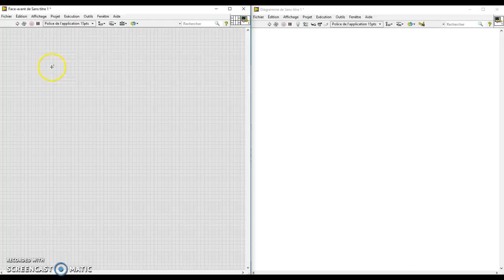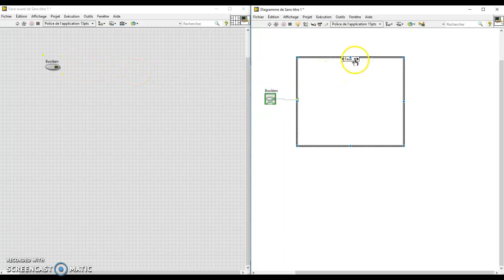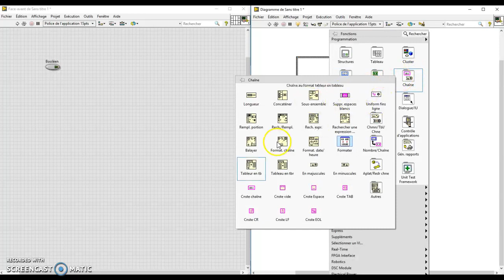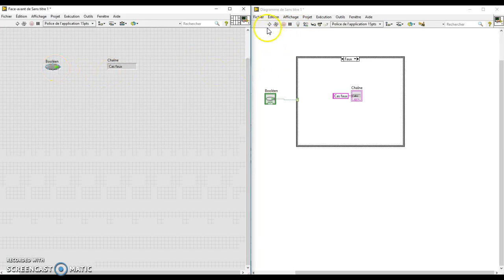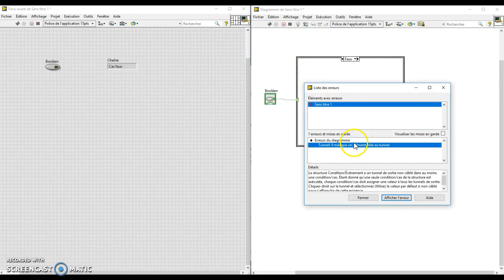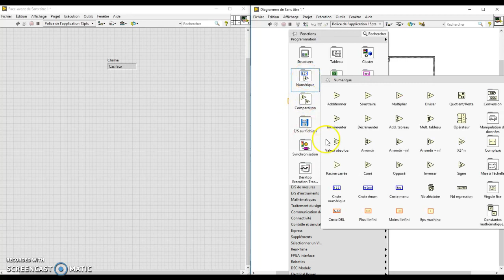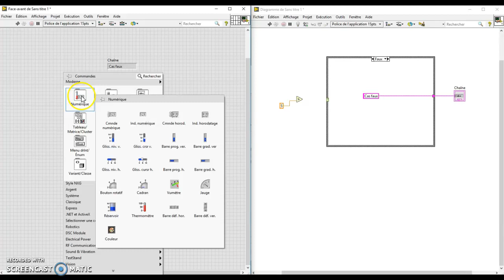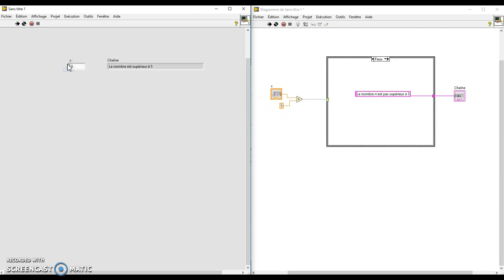6. Structure condition - Partie 1